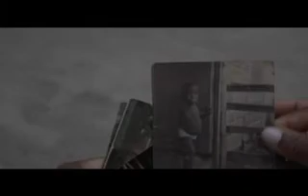TRAILER NEGROPACÍFICO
Negropacífico, narra la historia de hombres, mujeres y niños que emprendieron el viaje en busca de un futuro y nuevas esperanzas. Es una memoria que viaja, que cuenta, que canta el mar, el viento y la arena para construir otra historia con las huellas de los primeros que llegaron con un pasado que parece tan lejano, pero que hoy hace presencia en el mundo real: El Distrito de Aguablanca, sector de Santiago de Cali que hoy concentra la mayor parte de migrantes del Pacífico Negro y uno de los oficios propios de esta raza, las peluquerías “Afro” de cortes americanos.

El Documental pone en escena la vida de “El Suave”, un reconocido peluquero del Vergel, quien luego de diez años de nostalgias de su tierra regresa –en un viaje de doce horas en barco- a Guapi para reencontrarse con su madre y con su historia.

Negropacífico es el lugar común donde artistas, músicos y realizadores aportan su talento para hacer de la cultura y el folclor del Pacífico el escenario de fusión que recoge las nuevas formas de expresión de los jóvenes del Distrito de Aguablanca a través de temas como África, la esclavitud, la migración y el presente del joven “Afro”.

Largometraje documental. Universidad del Valle, Cali Colombia.

Grabado en Cali Colombia en el Distrito de Aguablanca y en Guapi Cauca.
Guapi - Cali

SELECCIÓN OFICIAL, X Muestra Internacional Documental, BOGOTÁ 2008.
SELECCIÓN OFICIAL, 13a Mostra de Cinema Africà, BARCELONA 2008.
SELECCIÓN OFICIAL, Colombiage, LONDRES, 2008

MENCIÓN DE HONOR, Sin Formato, Ministerio de Cultura, BOGOTÁ 2008.
MENCIÓN DE HONOR, Muda, Muestra Universitaria Audiovisual, MEDELLIN 2008.